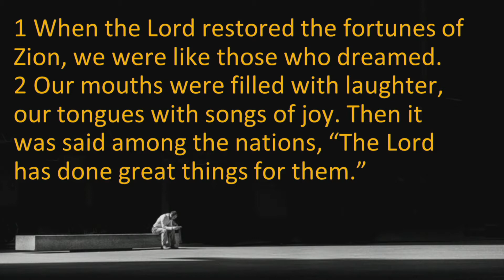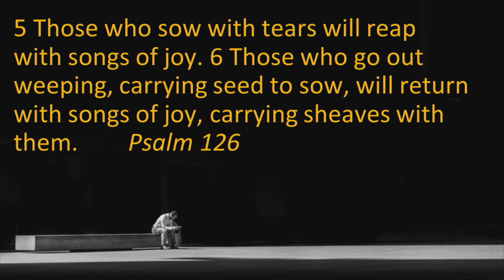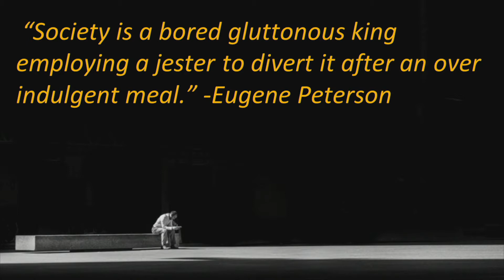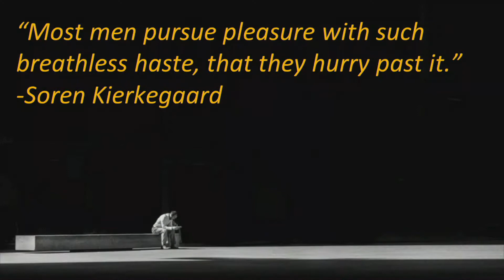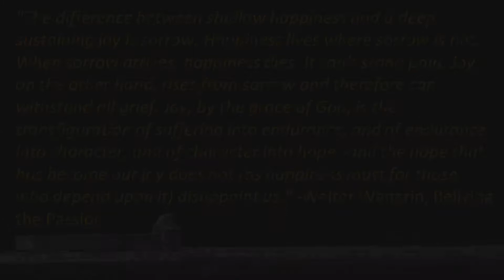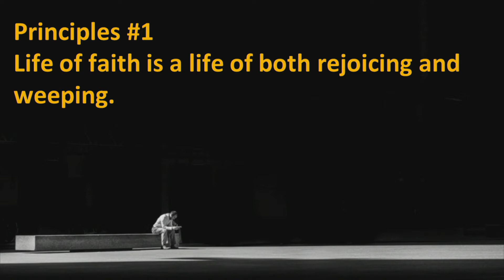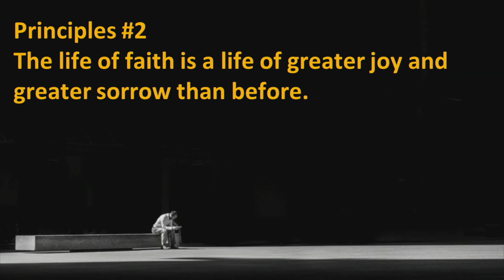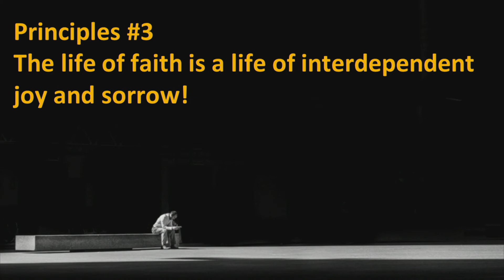2021-07-25 Psalm 126 - A Psalm of Ascent on Joy